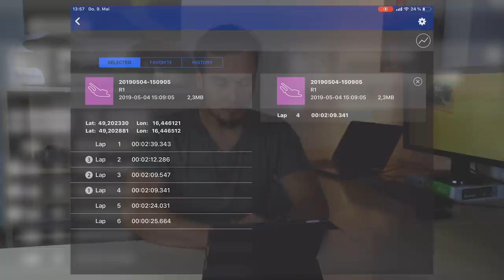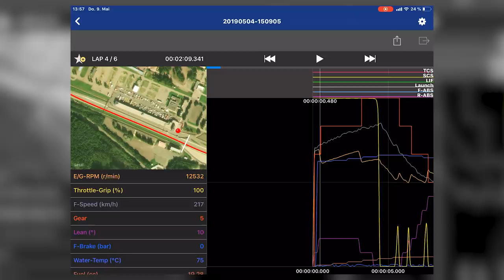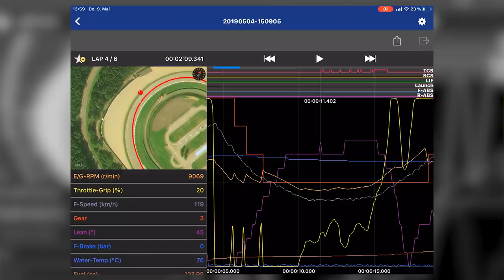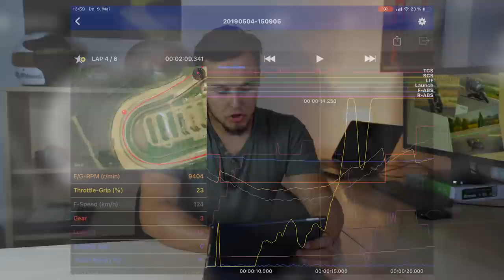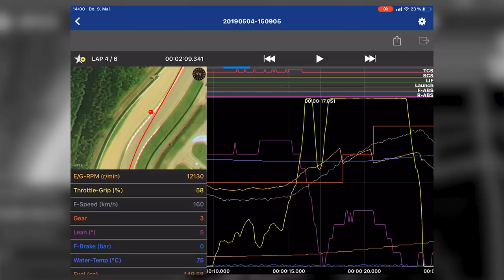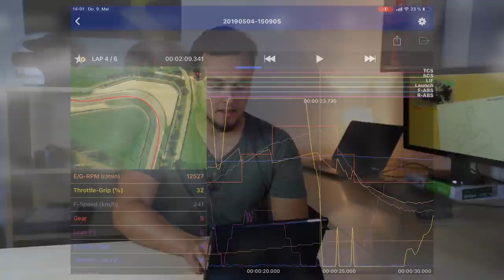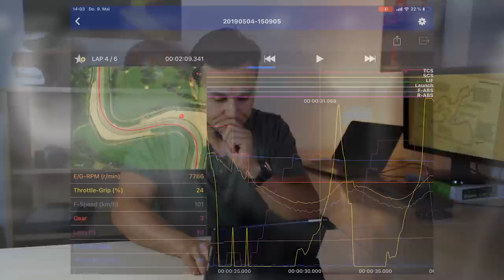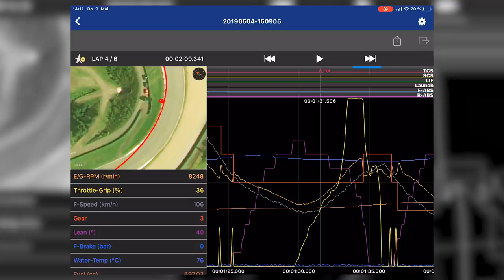Datarecording - Wie wirst du schneller?! - Motorrad Rennstrecke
Zu den Rennstrecken Events:
Für Einsteiger:

Die Blickführung!